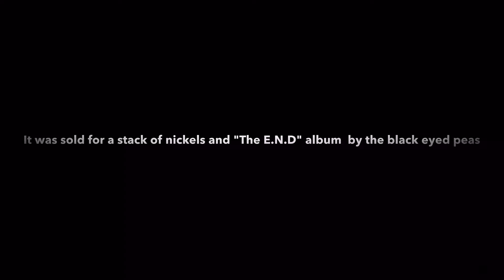WTF!! Advanced Warfare clip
Is that some type of host glitch??? Idk but it but me back to F*cking silver!
(Yes 3 underscores after "black")